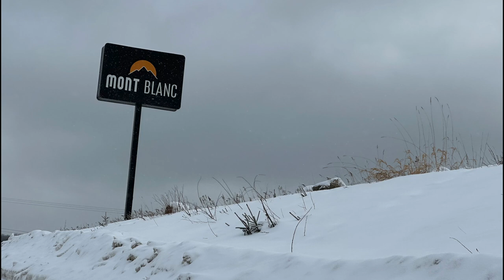Ski Trip 2024